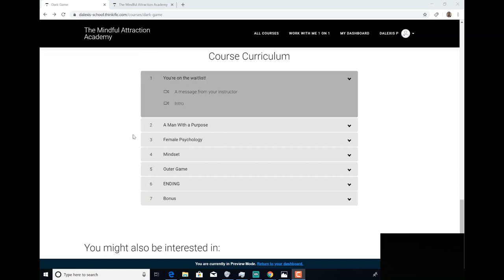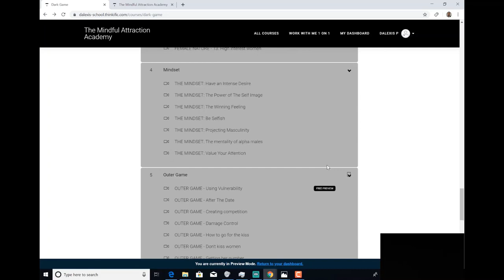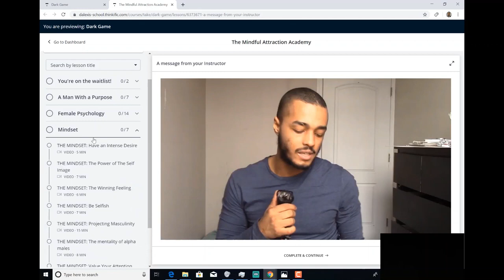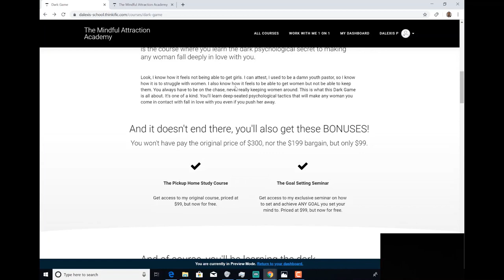Hints That Says She is NOT That Into You